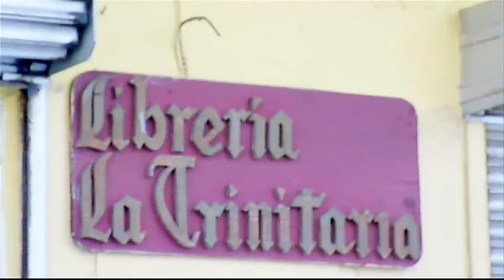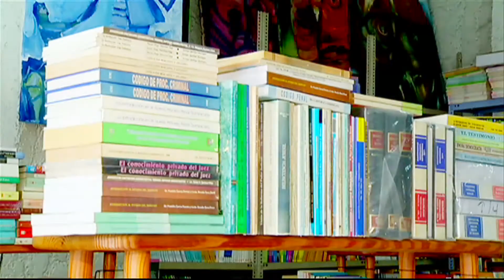Librerias al borde de cerrar sus puertas en la Zona Colonial.